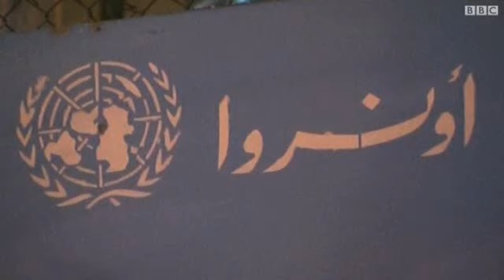الأونروا تعلق أعمالها في غزّة بعد اقتحام "متعمد" لمقرها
وكالة الأمم المتحدة لغوث وتشغيل اللاجئين الفلسطينيين أونروا تعلِّق أعمالها في قطاع غزة، عقب اقتحام بعض المتظاهرين مقرها الرئيسي احتجاجا على تقليص المساعدات. ونددت المنظمة بما أسمته "الإقتحام المخطَّط له والمتعمَّد لمقرَّاتها."